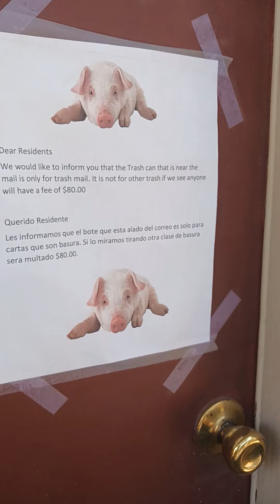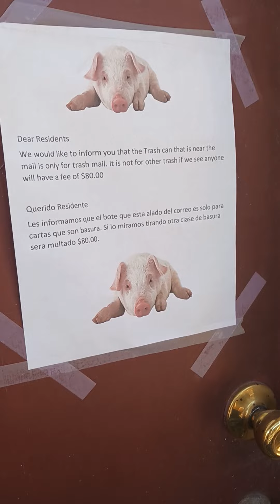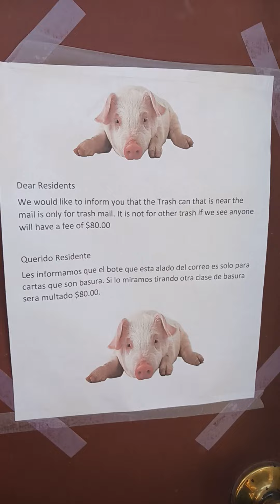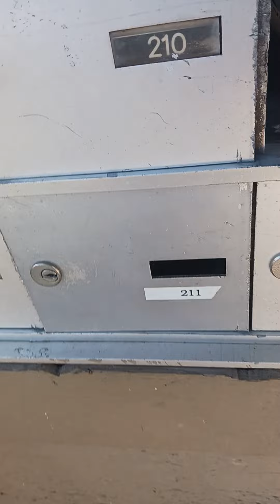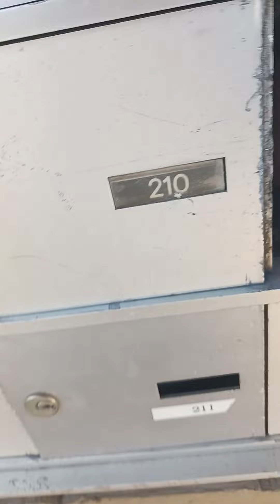am I reading too deep into it?